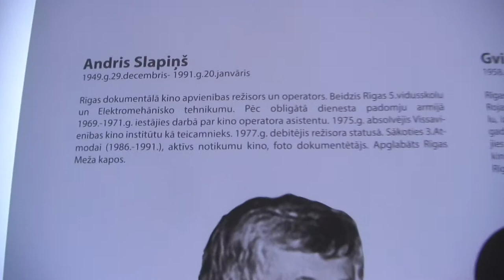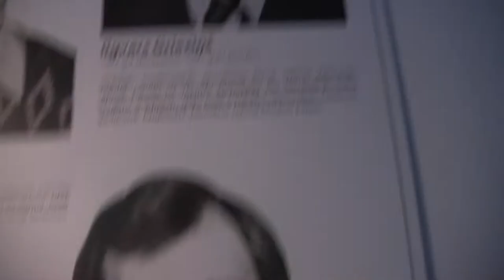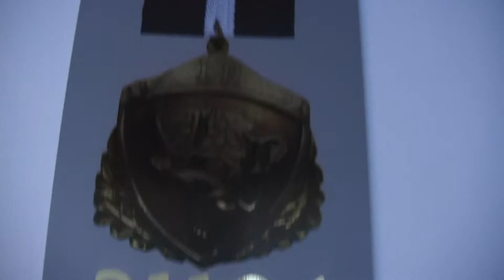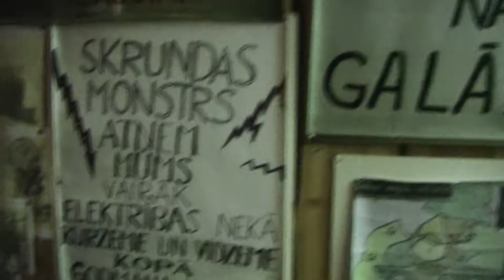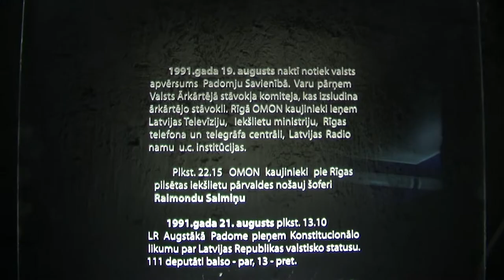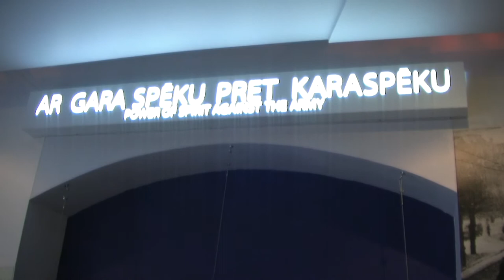Barikāžu Muzejā 12014